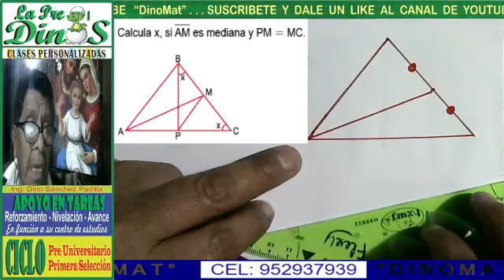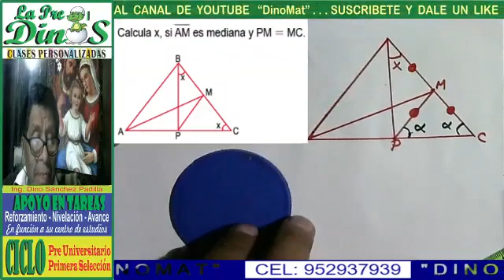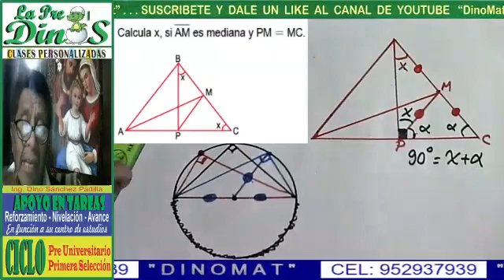PROBLEMA DE TRIÁNGULO 57